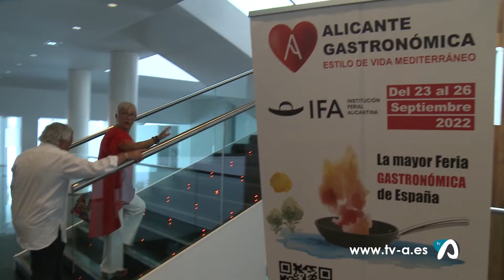Alacant Gastronòmica presenta la 4a edició amb més de 40 Estreles Michelí i 60 Sols Repsol